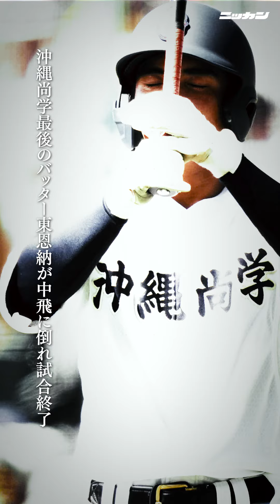【今日の甲子園】慶応義塾対沖縄尚学【フルサイズでご覧ください】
全国高校野球選手権準々決勝。ベスト４をかけ慶応義塾（神奈川）対沖縄尚学（沖縄）の試合が行われた。